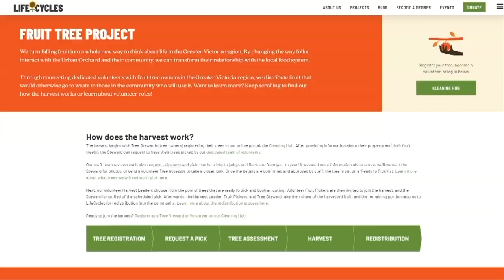Vital People: The LifeCycles Project rescues unused fruit from backyard trees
Maybe you struggle to pick or use up all the apples or other fruit you have in your yard or your neighbour's. This story is for you. There's a non-profit in Victoria called LifeCycles that sends volunteers to pick the fruit, share in the harvest, and donate all the extra to people in need.